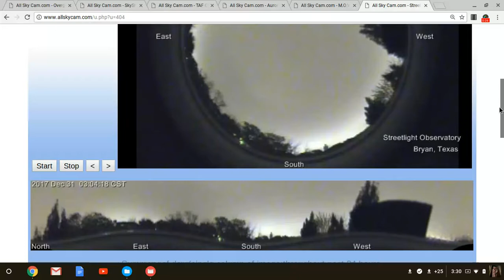Texas Multiple Light Sources in Sky - December 31st 2017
3 light sources visible on horizon in dead of night.